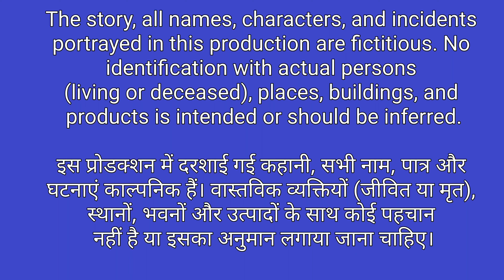(*EP*/19:)ऐसी कहानी जो सुनी नहीं होगी| Hindi Kahani | Bedtime Stories | Hindi Kahaniya |LKahani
IMAGE CREDIT:-
Image by brgfx on Freepik